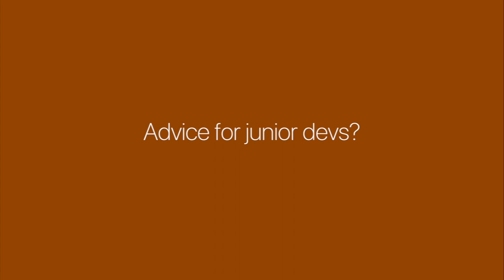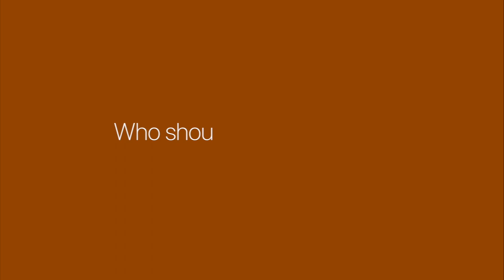Bryan R. on Why Programming Is Unique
Learn why Bryan thinks programming makes the impossible, possible, then go to explore engineering opportunities with InRhythm!